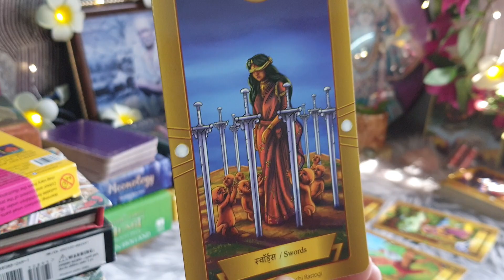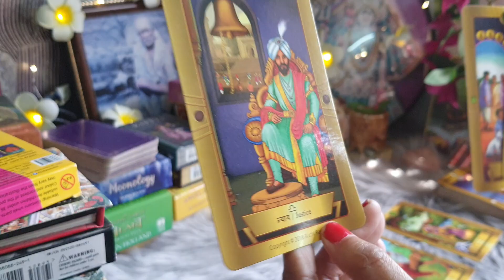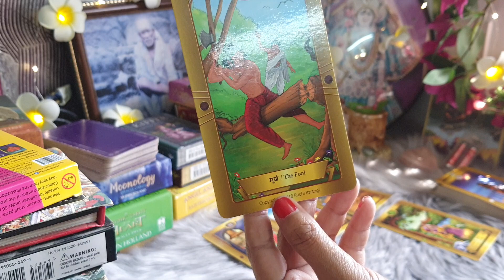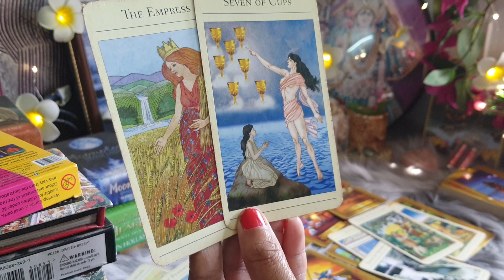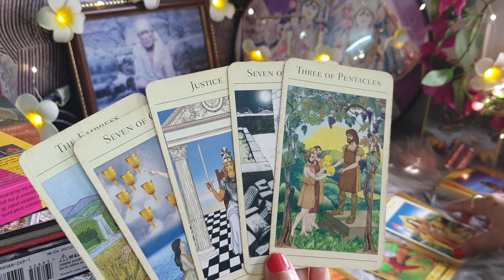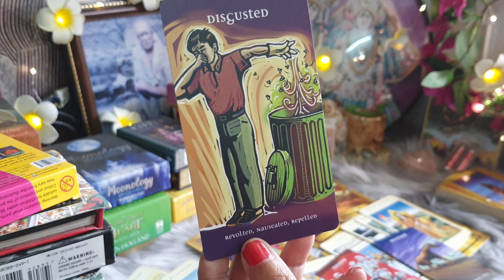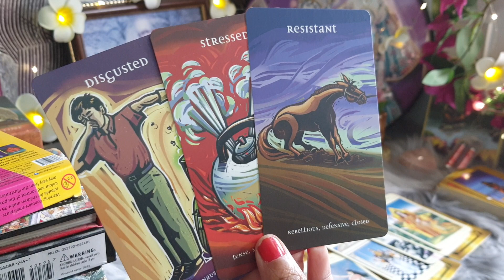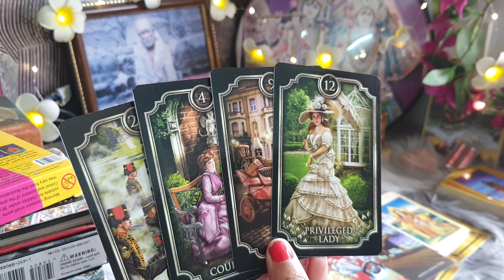Third-party aur aapke partner Kay beech kuch ghamasan chal rah hain...